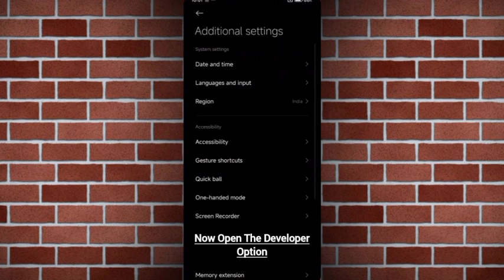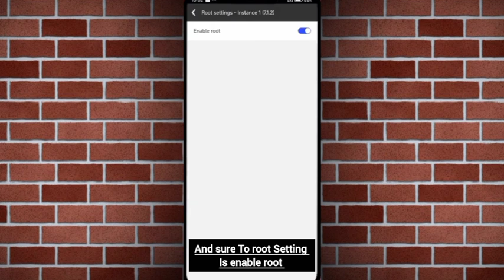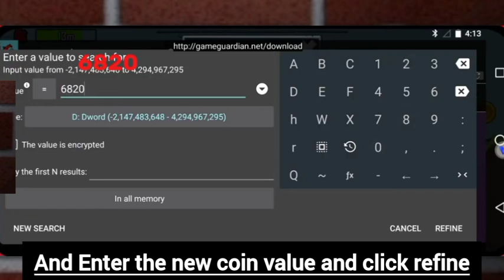How To Install And Use Vphonegaga Lastes Version On Android Without Root Complete Process 💯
How To Use Vphonegaga On Android 14 Full Setup Process ||

How To Use Vphonegaga Vip Mod Apk On Android Without Root Complete Tutorial ||

---✅Download Process Details ✅
Go to Any Website And Search

             1. gameguardian.net
             2. Vphonegaga official

Youtube Search :- ✔️❤️
how to use vphonegaga gold
how to use vip vphonegaga in android
how to use vphonegaga without root
how to use vphonegaga on android13
vphoneos use on android 14
how to download vphoneos on android
vphoneos use in game guardian
how to install vphonegaga gold
vphonegaga gold version use in game guardian
download vphonegaga mod apk
game guardian latest apk download
game guardian no root
how to use game guardian in android 15
game guardian game killer
how to install vphonegaga
how to install game guardian
vphonegaga use in android 15
how to download game guardian in android
how to use game guardian no root
how to use game guardian in Vphonegaga
how to use vphonegaga in game guardian
how to use vphone os in gam guardian
vphonegaga gold apk
vphonegaga gold android 14
how to use virtual master
how to use virtual master no root
how to use vphonegaga gold in android 14
how to use vphone Os in free fire
how to use game guardian in vphone os
how to use game guardian on android 15
how to install and use vphonegaga on no root
how to use game guardian on android 14
how to use vphoneos in game guardian
cara game guardian download
lucky patcher download android
how to install and use vphonegaga in free fire
how to hacks any android games
how to install and use vphonegaga in without root
how to install and use vphone os in no root
vphonegaga setup
vphonegaga gold mod APK
how to use vphone os on android 15
how to use vphonegaga vip on android
how to install vip game guardian on android
how to use game guardian in android 16
how to use game guardian in free fire
how to download vphoneOs
vphoneOs download in android
game guardian use kasia kara
virtual master on game guardian
how to use vphonegaga on android 14
how to install and use game guardian in vphoneOs
download vphonegaga gold
android all games hack apps android without root
how to install hack apps on android
how to install file manager in android
how to install and use hack apps on android
how to install and use game guardian in android 14
how to use game killer no root
how to install and use game killer no root
how to download game killer app
game guardian use any android games
game guardian latest version update
how to install and use game guardian without root game guardian free fire
game guardian no root 2025
how to download game guardian no root
how to install game guardian on android
how to install game killer no root
how to install and use game guardian in game killer no root
how to use game killer on android 14
how to use game guardian on android
how to install and use game guardian
how to download proxy server
how to download proxy server on android
how to use panel in free fire
vphoneos vip mod apk
how to use game guardian in car parking multiplayer
android hack apps hack any android game
game killer apk
game killer download full process
game killer download game guardian latest version mod apk
vphonegaga vip mod apk
how to use vphonegaga on android